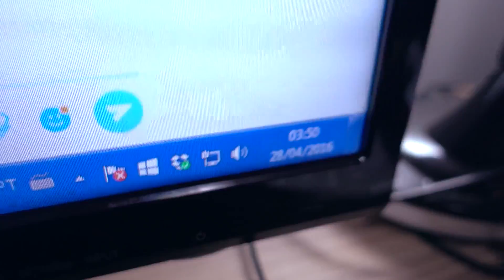ASSISTI CAPITÃO AMERICA ‹ AMENIC ›